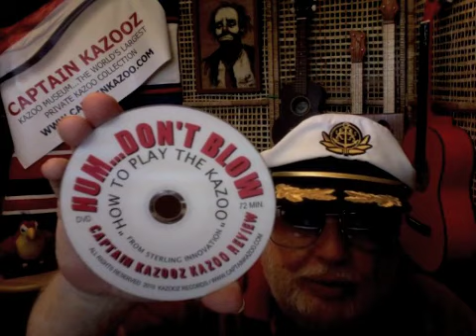HOW TO PLAY THE V-1000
The Breakaway Vocalizer 1000 is a sound activated Synthesizer.
The Player HUMS into the mouthpiece (mic) and the V-1000 changes the sound of your voice into the sound of a variety of musical instruments from PIANO to SLAP BASS.
JUST WATCH THE VIDEO AND CAPTAIN KAZOO WILL EXPLAIN EVERYTHING !